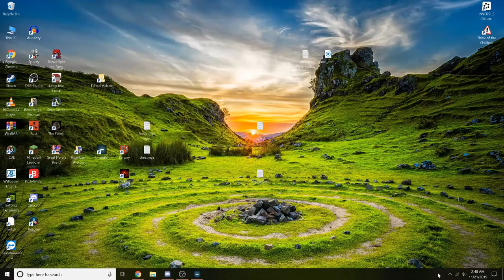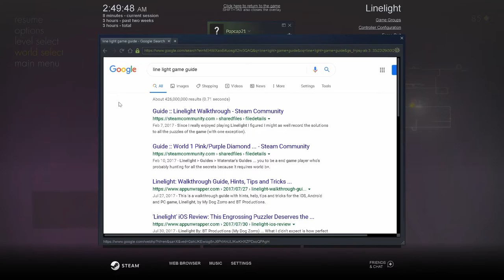Trouble in line town |Linelight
The internet knows all the answers almost all the time; amazing!